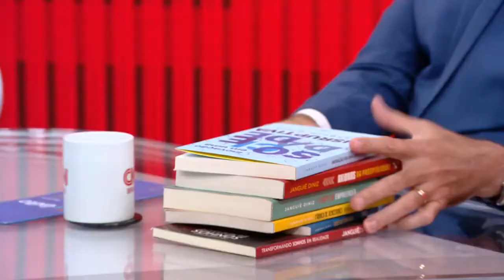CNN LÍDERES - JANGUIÊ DINIZ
Minha participação no programa CNN Líderes, da CNN Brasil, para falar sobre empreendedorismo, educação, sonhos e a minha trajetória de carreira.

Se você gostou, não esquece de se INSCREVER e de deixar o seu LIKE.